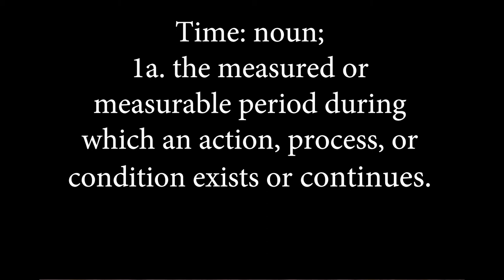Photo Roman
DePaul University
DC 125- Digital Photography
Photo Roman/ Disposition of Time